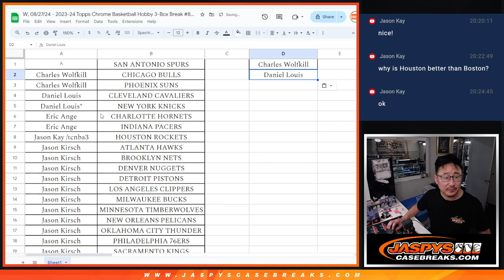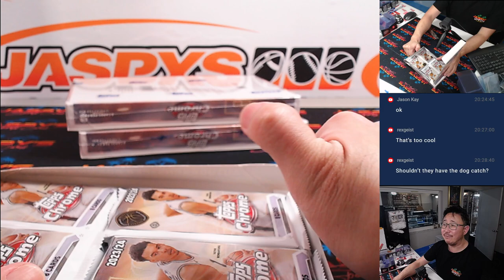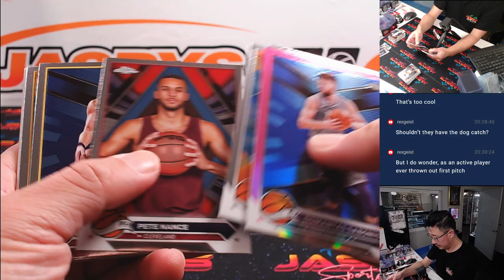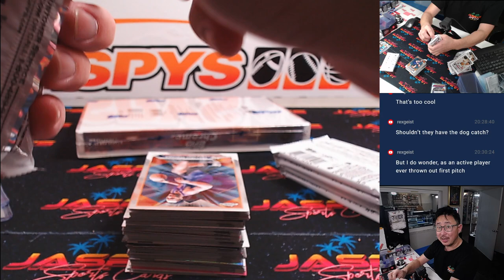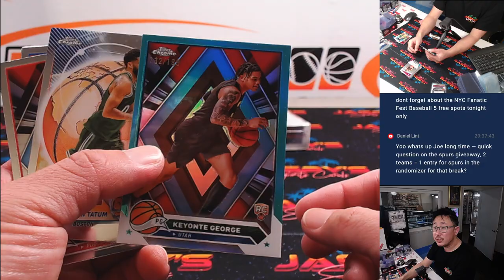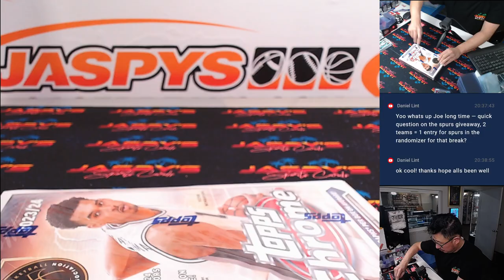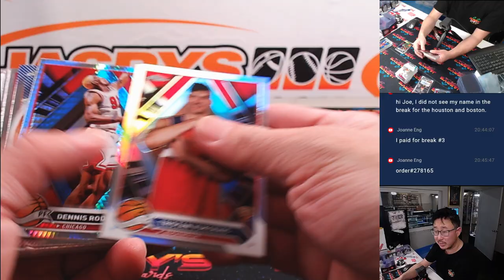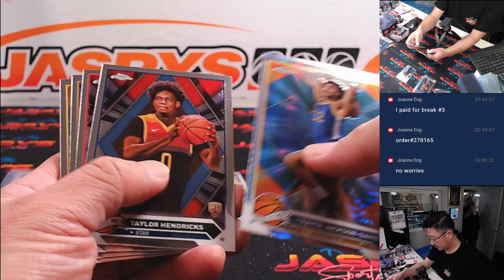W, 08/27/24 - 2023-24 Topps Chrome Basketball Hobby 3-Box Break #8 *PYT*